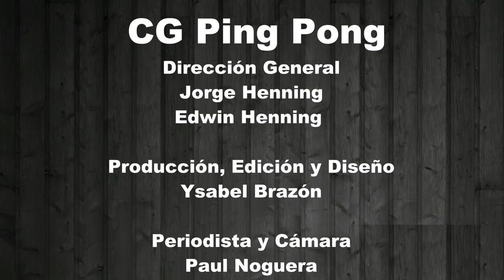CG Ping Pong #52: J Santos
Luego de una breve pausa, estamos de regreso en tu espacio favorito CGPingPong así que ponte cómodo(a) para que disfrutes de esta entretenida entrevista que le realizamos al talentoso J.Santos que inicio con abundante éxito la promoción de su sencillo “Nadie como tú”